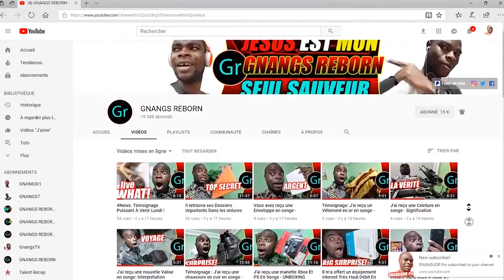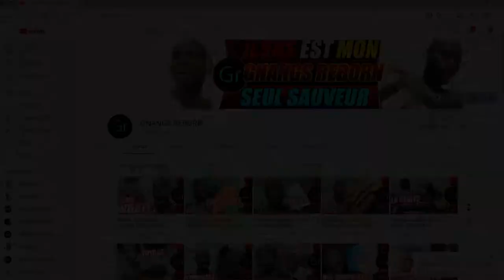Des Objets se déplacent seul dans cette Maison !